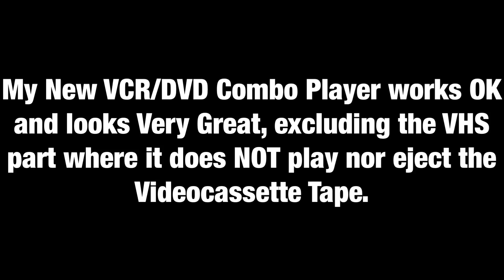BAD & GOOD NEWS for October 4th, 2019